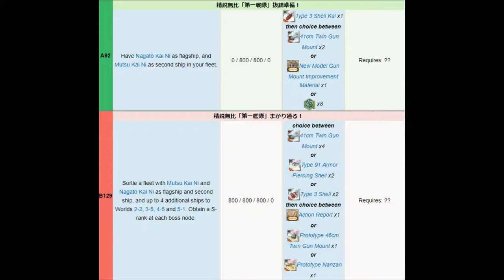Kantai Collection Guide [Quest B129] world 2-2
Simple map, but had the recording so figured i would post this one too